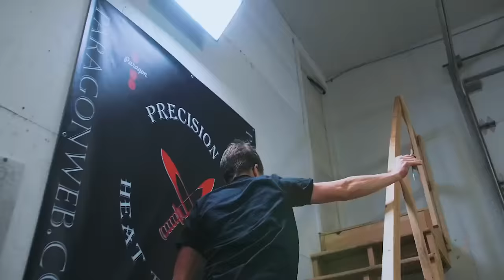MAKING A STAINLESS DAMASCUS CARVING KNIFE AND FORK!!! Part 4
Instagrams:
Alec: @alecsteele
Will: @will_stelter

My name is Alec Steele and I am a 22 year old blacksmith from England, now living in Montana in the USA! With a great team of hardworking folks, we upload videos showcasing the projects we get up to here at the workshop. Lots of sparks, lots of making, lots of fantastic-ness. Great to have you here following along!

SD CARD